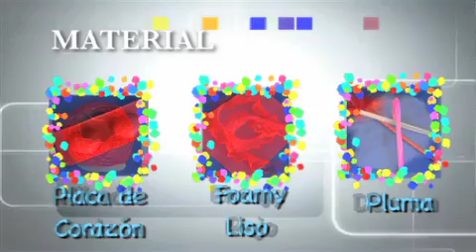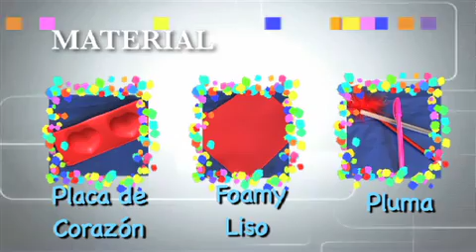MANUALIDADES EN FOAMY PARA EL 14 DE FEBRERO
Aprovecha este 14 de Febrero para obtener un ingreso extra de forma sencilla y rápida.

Aprende con una de nuestras expertas ASMAZ a realizar manualidades en foamy con el cual puedes obtener... ¡¡¡Una ganancia de $825 con solo vender 50 piezas!!!

Si requieres mayores informes, tienes alguna duda del material o quieres participar con nosotros en esta sección comunícate al 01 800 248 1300 o mándanos un correo a